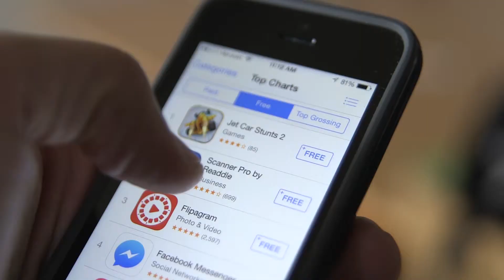Connecting: Makers Trailer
Trailer for the 2014 release